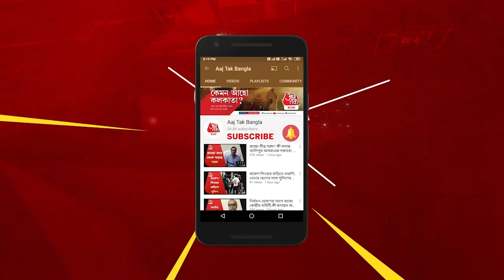Water logging in Kolkata after heavy rainfall| রাতভর প্রবল বৃষ্টি, সেই আবার ডুবল কলকাতা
Water logging in Kolkata after heavy rainfall| দিনভর বৃষ্টিতে জলমগ্ন শহর কলকাতা (Kolkata waterlogged)। রবিবার রাত থেকেই শুরু হয়েছে বৃষ্টিপাত। জায়গায় জায়গায় জমেছে জল। সপ্তাহের শুরুর দিনেই নাকাল পথচারীরা।  বঙ্গোপসাগরে তৈরি হয়েছে ঘূর্ণাবর্ত আর  সেই সঙ্গে সক্রিয় হয়েছে মৌসুমী অক্ষরেখা। এই দুইয়ের জেরেই বেড়েছে বৃষ্টির দাপট। কলকাতায় ভারী বৃষ্টিপাত হয়েছে। সেই সঙ্গে উত্তর ২৪ পরগনা,হাওড়া, হুগলি, দক্ষিণ ২৪ পরগনাতেও বৃষ্টিপাত হচ্ছে।